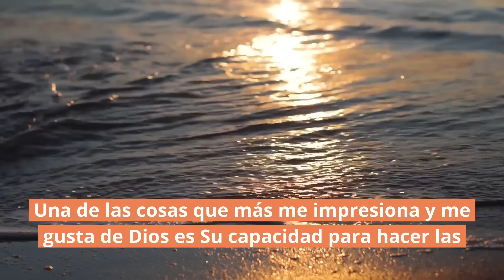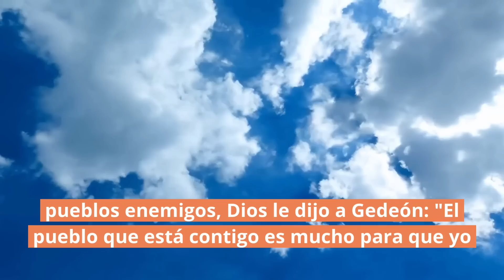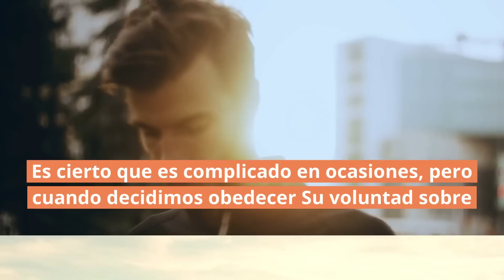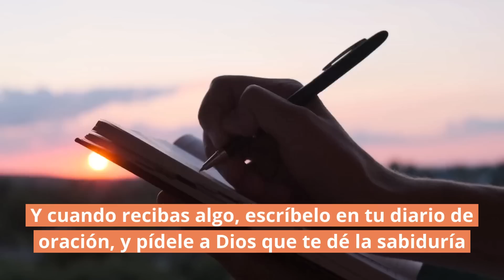♟ Las estrategias de Dios para tu vida | Jueces 7:2 | Reflexiones cristianas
Bienvenido a "¡Eres un Milagro!", nuestras reflexiones cristianas en vídeo de Un Milagro Cada Día. En esta serie de videos, Christian Misch comparte todos los días una reflexión cristiana sobre un pasaje de la Biblia. Hoy Christian Misch está compartiendo sobre Jueces 7:2.

00:00 Intro de nuestras Reflexiones Cristianas
00:15 Bienvenida por Christian Misch
00:37 Devocional Diario de Un Milagro Cada Dia
03:19 Reflexión Práctica
11:55 Oración y Despedida

Una de las cosas que más me impresiona y me gusta de Dios es Su capacidad para hacer las cosas de una manera totalmente nueva e inesperada, fuera de nuestros parámetros.

En nuestra mente humana, la victoria de una batalla es directamente proporcional al número de soldados y de equipamiento. Es decir, un ejército con más soldados, caballos, arqueros y torres tenía más probabilidades de ganar, sobre todo si tenía muchos más que el enemigo.

Sin embargo, cuando los israelitas se habían unido para luchar junto a Gedeón contra los pueblos enemigos, Dios le dijo a Gedeón: "El pueblo que está contigo es mucho para que yo entregue a los madianitas en su mano, no sea que se alabe Israel contra mí, diciendo: Mi mano me ha salvado..." (Jueces 7:2).

La estrategia de Dios fue reducir el ejército de Israel:

Primero, despidiendo a los que tenían miedo
Y segundo, escogiendo solo a los que estaban siempre listos para la batalla, incluso en el momento de beber agua.

¿Te imaginas a Gedeón teniendo que explicar esto al pueblo, y reduciendo el número de soldados de su ejército de 30.000 a 300? ¿Frente a un ejército enemigo de probablemente unos 135.000 hombres?

¡Era una locura! Seguro que muchos de sus hombres empezaron a quejarse, y quizá a dudar de las habilidades y del liderazgo de Gedeón.

Pero ahí es donde Dios hace milagros increíbles: cuando decidimos obedecer Su voluntad, aun cuando parezca una locura.

Piensa en esto: las estrategias humanas dan resultados humanos, pero las estrategias divinas dan resultados divinos. ¡Y yo no sé tú, pero yo prefiero los resultados divinos! =)

Querido/a amigo/a, ¡no hay nada mejor que obedecer a Dios! Es cierto que es complicado en ocasiones, pero cuando decidimos obedecer Su voluntad sobre cualquier otra cosa, ¡los resultados son tan increíbles!

En este día te invito a que inviertas unos minutos a orar y a pedirle a Dios que te muestre cuál es Su voluntad para cada una de las áreas de tu vida. Y cuando recibas algo, escríbelo en tu diario de oración, y pídele a Dios que te dé la sabiduría para empezar a dar pasos en esa dirección.

¡La victoria de Dios te está esperando!

📨 No olvides inscribirte para recibir reflexiones cristianas en tu bandeja de entrada.